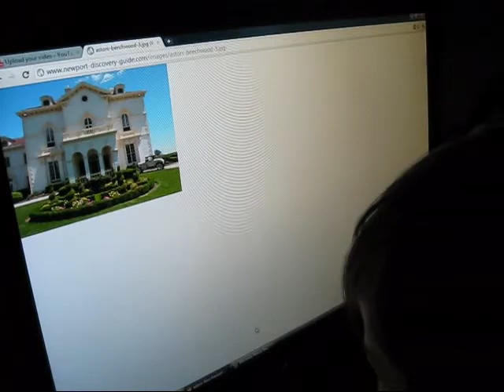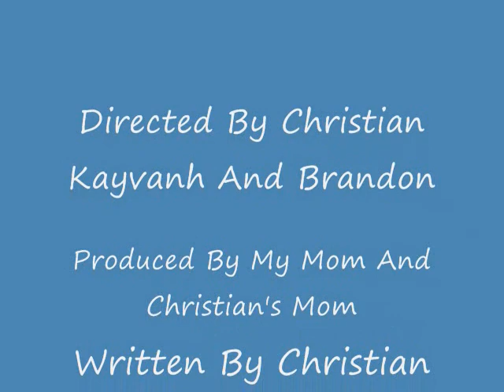Scream On Vacation Part 1